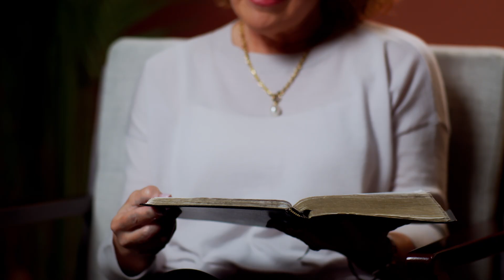21 Days – Day 3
Thanks for being a part of the 21 Days journey!